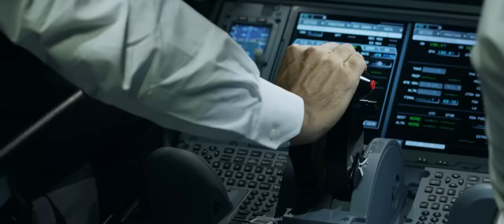Carlos Rivera - Sería Más Fácil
🎵 Busca las letras en la descripción y canta con Carlos Rivera

¡Encuentra «Sería Más Fácil» en tu plataforma favorita!

Letra de «Sería Más Fácil»

Tal vez fue mi falta de tiempo
o fueron los tantos silencios
que nunca dejamos hablar.

Tal vez se cansó la paciencia
y a ti se te olvidó que yo iba a llegar
y ya no quisiste esperar.

No hace falta que te diga
o que me digas qué hicimos mal.

Sería más fácil y no,
no voy a fingir que no duele
saber que no fue suficiente,
saber que por más que lo intente
no pueda evitar que acabó.
Sería más fácil odiarnos
porque es imposible aceptarlo
y a todo lo que planeamos
debemos decirle adiós.

Tal vez me llené de temores.
Tuvimos momentos mejores
que ya no podrán regresar.

debemos decirle adiós.

No hace falta señalar
o que culpemos a nadie más.
Sería más fácil.

Composed by Carlos Rivera / Composed by Jules Ramllano
Lyrics by Carlos Rivera / Lyrics by Jules Ramllano
Performer: Carlos Rivera
Director: Tommy Torres / Dan Warner
Realizador: Tommy Torres / Dan Warner
Director de Video: Blas Egea
Realizador de Video: Alfonso G. Aguilar